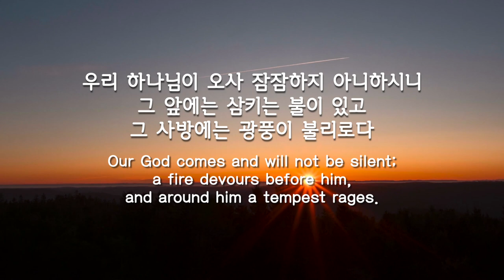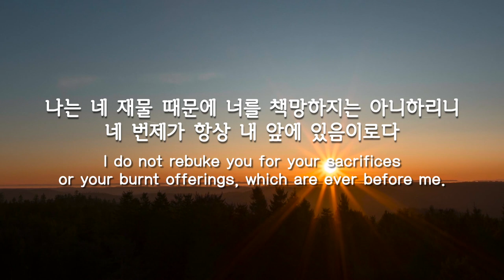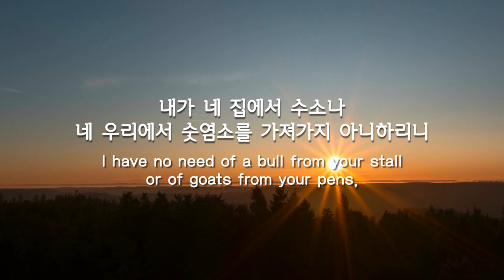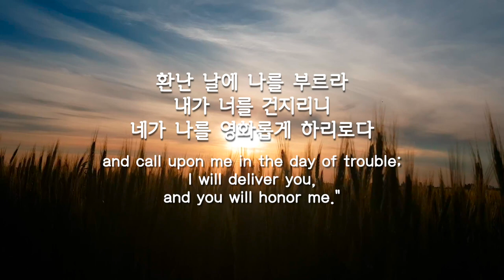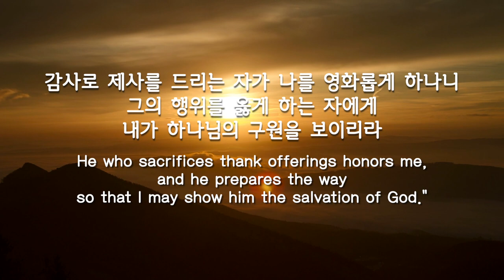파이프오르간 연주와 함께 듣는 시편 50편 PSALM 50 / GENEVA PSALTER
선율 hymn tone _ GENEVA 89TH , Geneva Psalter, 1562

Instagram.com/hayungorgan
Facebook.com/hayungorgan